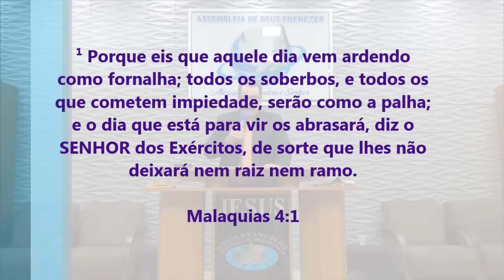O Juízo Vêm!!! Esta Terra Vai Pegar Fogo - Pregação de Arrepiar 2023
Imagens: Luis
Edição - Jefferson Alves
Pregação: Ap. Roberto José

em PLANALTINA-GO

¹ Porque eis que aquele dia vem ardendo como fornalha; todos os soberbos, e todos os que cometem impiedade, serão como a palha; e o dia que está para vir os abrasará, diz o SENHOR dos Exércitos, de sorte que lhes não deixará nem raiz nem ramo.

Malaquias 4:1